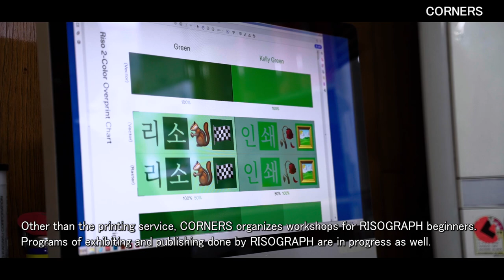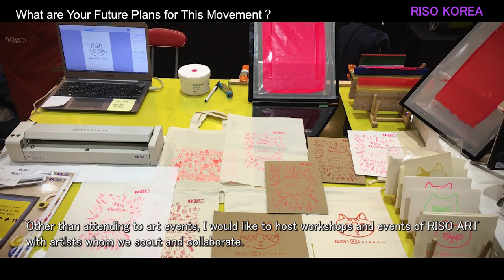[Close Up] RISO ART STUDIO in KOREA ‹RISO›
The "RISO ART" which are artistic works created by “RISOGRAPH” printer has been expanding worldwide recently. In Korea the creative works utilized by RISOGRAPH has become popular among young creators.
Here is an interview from representative of CORNERS the art studio located in Seoul.